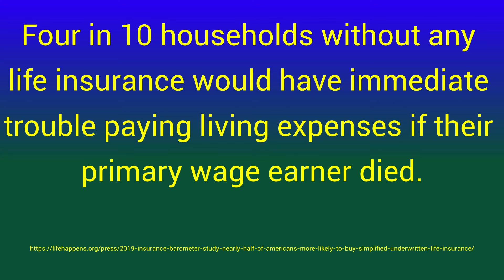Life Insurance | What is Life Insurance & Why Should You Own It? | Life Insurance Awareness Month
What is life insurance and why should you own it?

In honor of Life Insurance Awareness Month I’ll discuss what I have learned after 20 years of being a life insurance agent.

Life insurance is a promise to pay your family or loved ones (or some other beneficiary) a large sum of money in the event that you pass away, in exchange for a small monthly premium.

If you have someone that depends on you for financial support, like a spouse or significant other or children, then you need to seriously consider buying life insurance.

Life insurance can make all the difference for those you leave behind.  For just a few dollars a day you could save your loved ones years of heartache.

The bills don’t stop just because you are gone.  Buy life insurance as soon as possible.

They will already be suffering emotionally from your passing.  Don’t make them suffer even more by not taking care of them financially.

Paris Cluff.

00:00 - Intro.
01:01 - Two simple financial questions.
01:32 - Types of life insurance.
01:44 - What is life insurance?
02:33 - Why you should buy life insurance.
02:53 - Why I own life insurance
04:06 - Ways people pay for funeral costs, when they don’t buy life insurance.
04:56 - Life insurance for estate planning.
05:42 - Question of the day. Do you own life insurance?
05:59 - Life insurance statistics.
06:50 - If you died today who would pay for your final expenses?

Mindsets + Skill Sets = Assets

Would you like to get some FREE* stocks?
Open a Webull brokerage account and make an initial deposit of $100 or more and get a free stock valued between $8 and $1600.

Take the 30-Day Challenge!
I have had clients put $200-$600 back into their bank accounts every month after taking this challenge.  What could you do with $200 to $600 more each month?

If you want to really learn how to master your money, take the Financial Self-Mastery course.  I consolidate what I have learned from the past 20 years helping others and in my own financial journey into a video course and workbook.  This is what I wish I knew 20 years ago.

Do you have what it takes to build wealth?
Clink on the link below to go take the survey.  It should only take you 1-2 minutes to complete and will tell you what your potential is for building wealth.

Do you have the attitudes that will serve you well in accumulating wealth?

Financial Self-Reliance Mission Statement:
Helping individuals and families develop empowering beliefs and emotions about money and teach them the necessary skills to become self-reliant, build wealth, and live a life of abundance.

There are certain behaviours and attitudes that will lead you to wealth.  At Financial Self-Reliance, we firmly believe that if you know what your current behaviours and attitudes are, and you learn what the behaviors and attitudes are of the wealthy, you can change and bring wealth and abundance to your life by modeling their behaviors and attitudes until they become your own.

Our coaching is based on the data and research found in the books The Millionaire Next Door, The Next Millionaire Next Door, and The Millionaire Mind by Thomas J. Stanley and Sarah Fallaw.